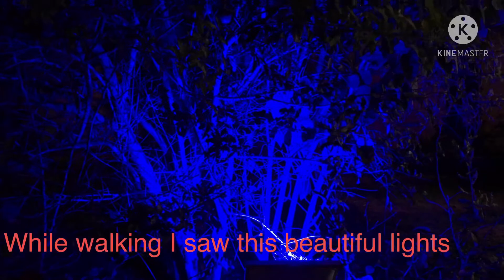Having fun walking around